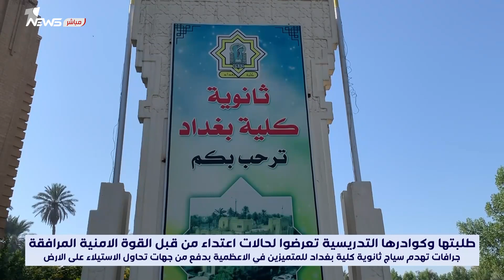هدم سياج ثانوية كلية بغداد للمتميزين يثير غضب الأوساط التربوية وطلابها يؤكدون الاعتداء عليهم